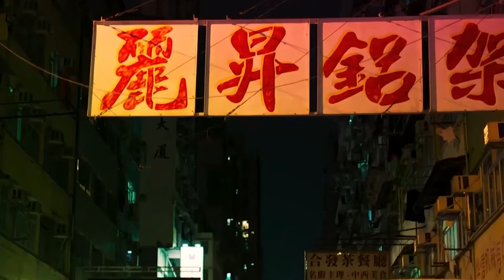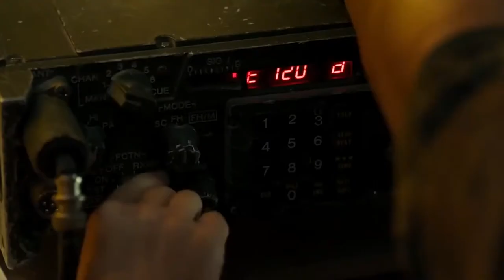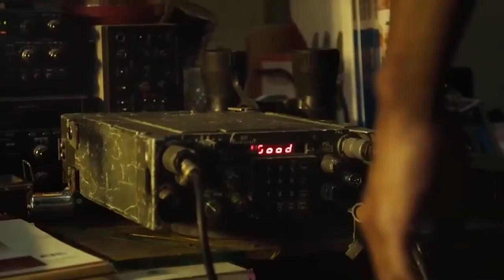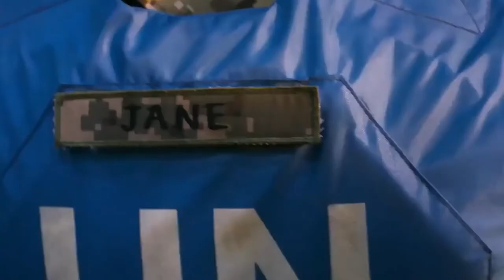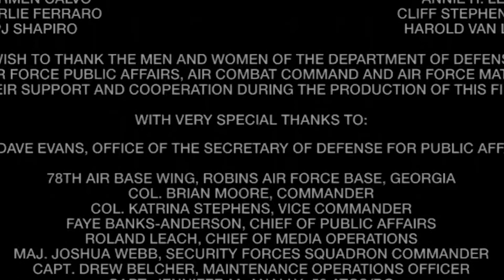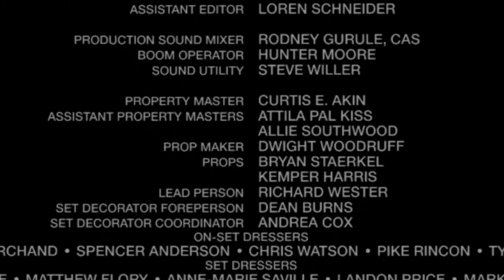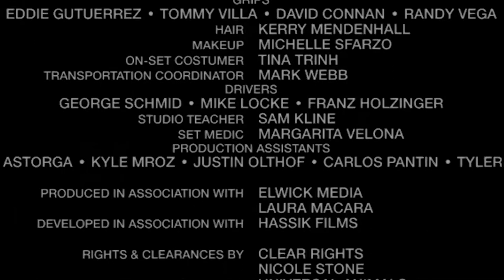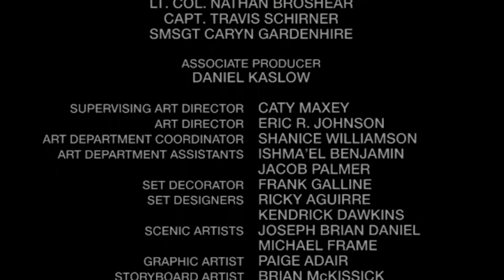หนังใหม่ 2021 HD​​ ★ดูหนังชนโรง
ภาพยนตร์แอ็คชั่นอันดับหนึ่งของโลกที่แบ่งปันภาพยนตร์ที่ยอดเยี่ยมของมนุษยชาติ
ตื่นเต้นสุดขีด เต็มไปด้วยการผจญภัยและภาพที่น่าประทับใจอย่างยิ่ง ทั้งดาวใหญ่และเล็กทั่วโลก
ขอนำช่วงเวลาแห่งความบันเทิงและการพักผ่อน ไปพร้อมกับบทเรียนชีวิตอันทรงคุณค่า นอกจากนี้ ยังเป็นอาหารฝ่ายวิญญาณที่ขาดไม่ได้หลังเวลาทำงานที่ตึงเครียด!
แชร์และติดตามเราเพื่อชมภาพยนตร์ที่ขายดีที่สุดในโลก!
ขอบคุณและพบกันใหม่